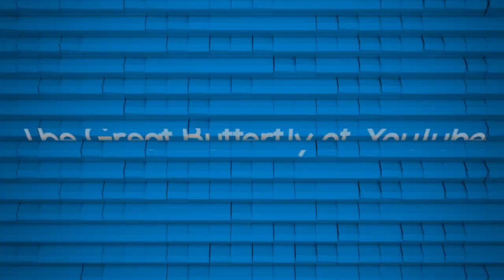TF2 - Uber Update Soldier! - Liberty Launcher is Sexy! - Gameplay/Commentary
Help me get on Machinima! Bump this link!

NECESSARY INFORMATION AND LINKS

HUD: PVhud
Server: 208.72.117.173